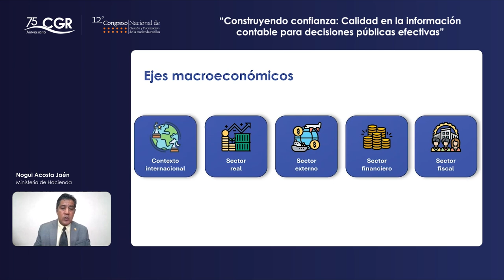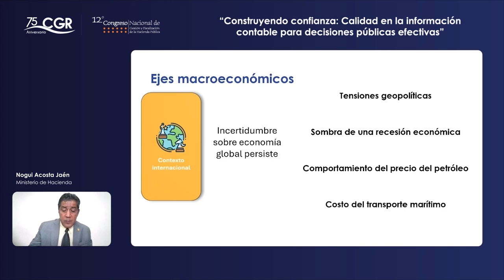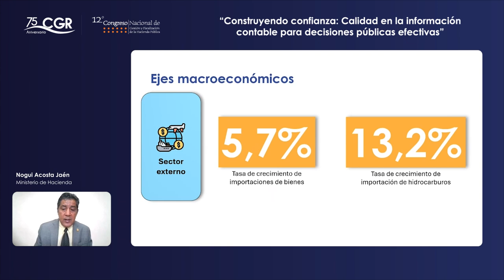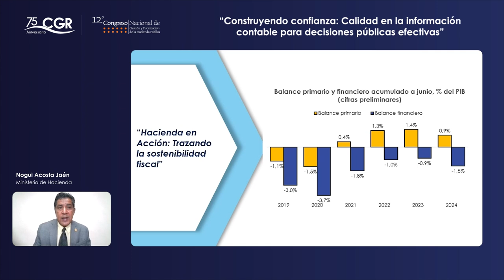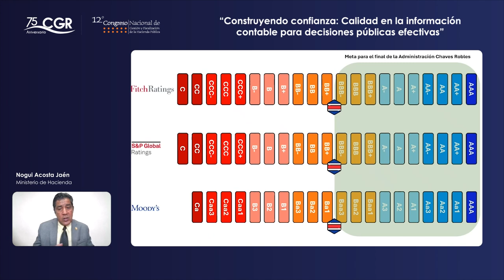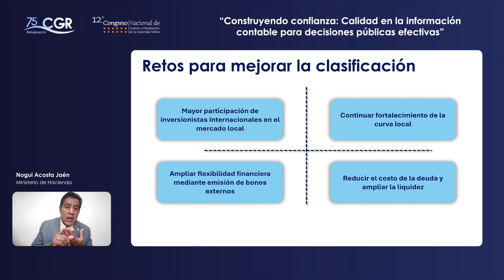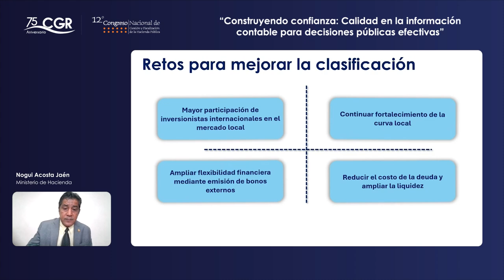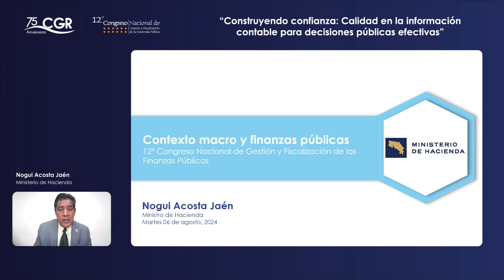Contexto macroeconómico y finanzas públicas (Día 1)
12° Congreso Nacional de Gestión y Fiscalización de la Hacienda Pública (Día 1)

Contexto macroeconómico y finanzas públicas.
Expositor(a):
Nogui Acosta Jaén, Ministerio de Hacienda.